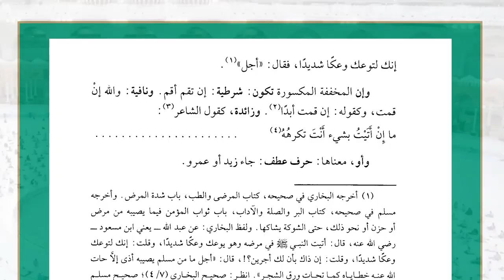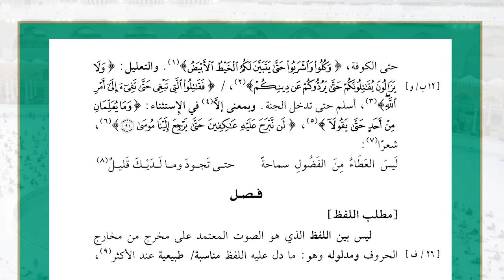06 ( شرح غاية السول إلى علم الأصول - مطلب الحروف ) - لفضيلة الشيخ أ.د.عبدالرحمن القرني